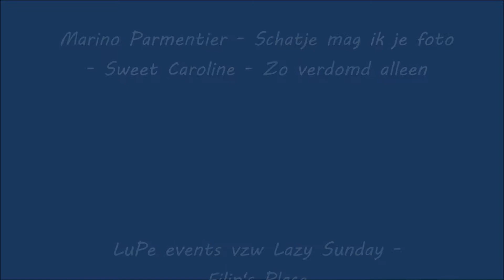Marino Parmentier - Schatje mag ik je foto - Sweet Caroline - Zo verdomd alleen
LuPe events vzw Lazy Sunday -
Filip's Place
Oostende Sunday 8 maart 2020